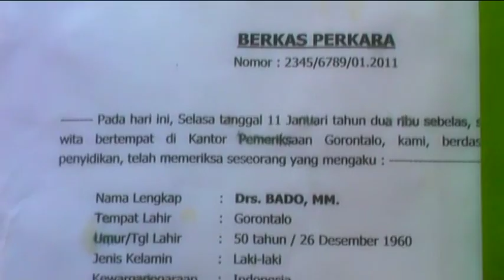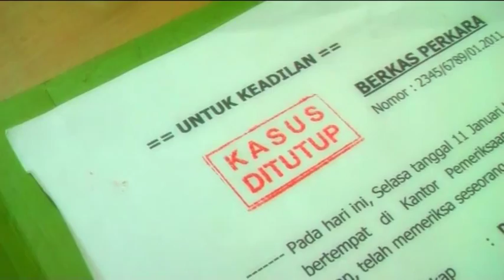MARKUS - Bona Paputungan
Judul : MARKUS (Makelar Kasus)

Pembuatan Videoklip lagu ini dilakukan bersamaan dengan lagu "Andai Aku Jadi Gayus (Kisah Hidupku)"